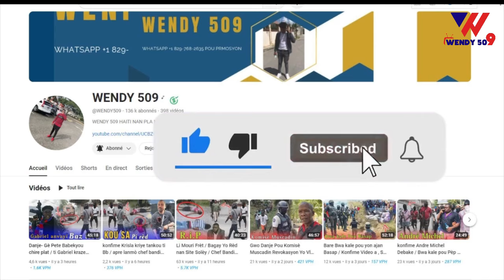2 Bal Nan Tèt Babekyou Debake Apre 15 Bandi Fin Moun Akayè / Yo Touye Yo koupe tet li / Men Prèv yo